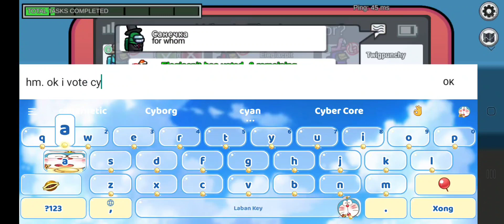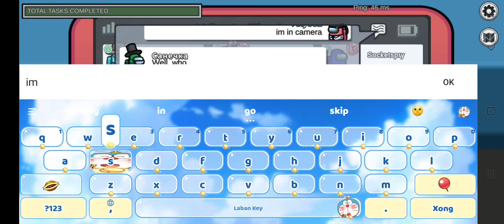video dài nha , lần đầu chơi among us